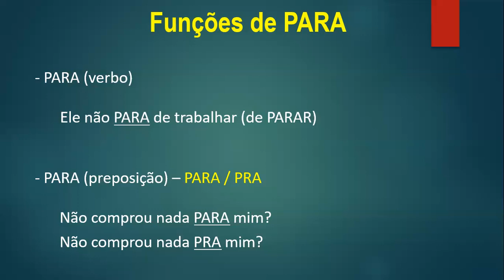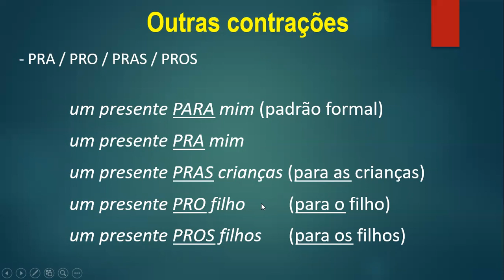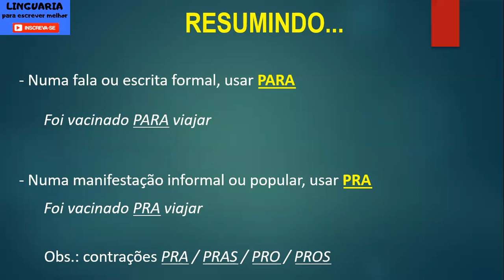PARA, PRA, PRÁ: qual a diferença?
Neste vídeo entenderemos as várias formas: PARA, PRA, PRÁ, PRO, PRAS, PROS.